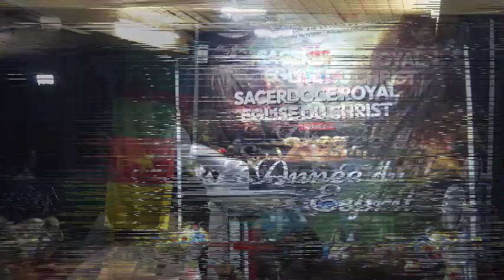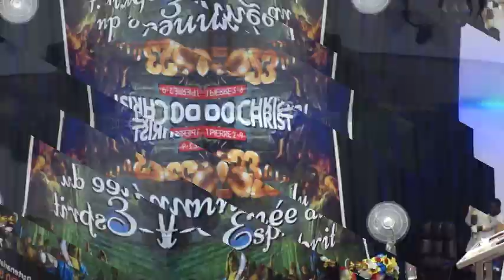GLORIEUX PROGRAMME DE TROIS JOURS DE JEÛNE suivis d'une nuit de prière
Programme du Sacerdoce Royal ,trois jours de jeûne a sec.Nous avons dédicacé en famille l'année 2024, entre les mains de notre Père. C'est dans la prière que nous changeons les choses, en tant que Fils du ciel.